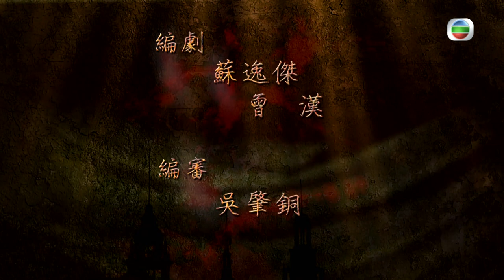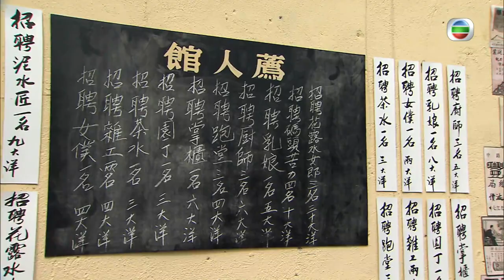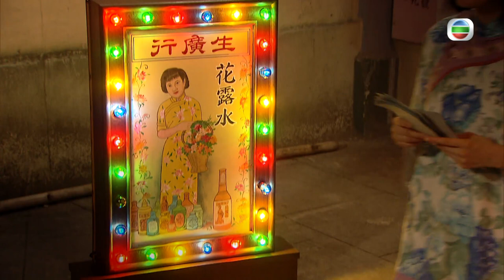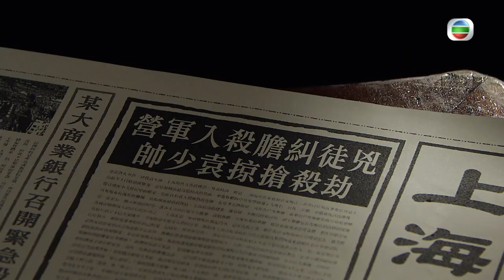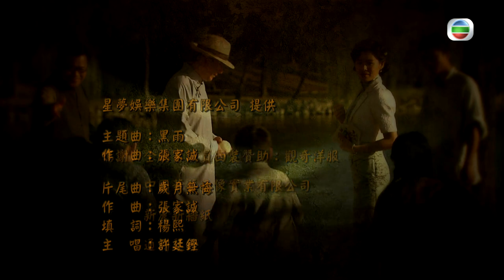[Eng Sub] TVB Drama | Lord Of Shanghai 梟雄 16/32 | Anthony Wong, Kent Tong | 2015